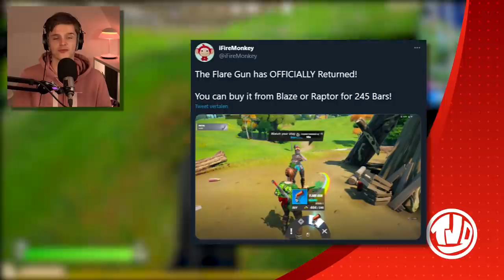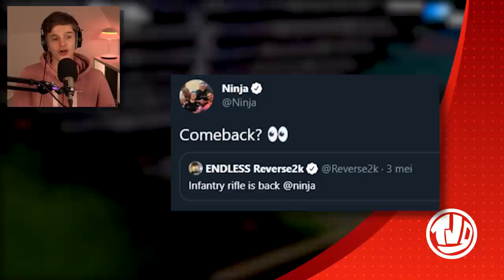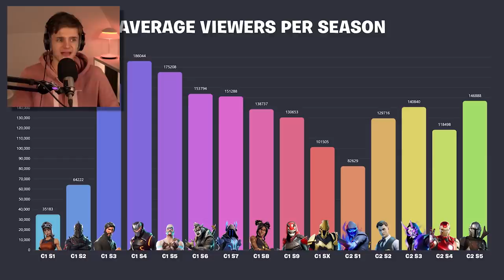*NIEUW* Elke Week Een UPDATE!! (WILDWEEKS) *OMG* Ninja Komt TERUG Naar FORTNITE!?!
🔸 Hoofdstukken:
0:00​​​​​​​​​​​​​​​​​​​​​​​​​​​​​​​​​​​​​​​​​​​​​​​​​​​​​​​​​​​​​​​​​​​​​​​​​​​​​​​​​​​​​​​​​​ - Item Shop + Trailer
1:18​​ - Season 6 Progressie
1:30​
3:54 - Ninja
4:37 - Week 8 Cheat Sheet
4:54​​​​​ - Twitch Kijkers
5:54​ - Grappige Video
6:23​​​ - Outro